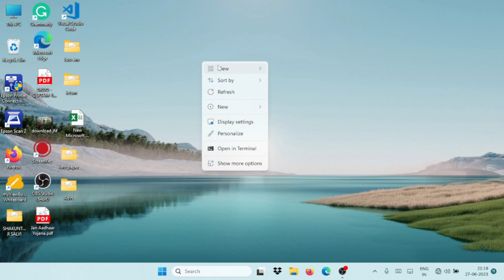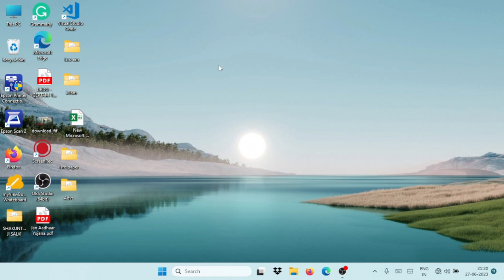How to Show Desktop Icons on Windows 11 | Windows 11 Missing Desktop Icons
How to Show Icons on the Desktop in windows 11: This is a tutorial on how to display missing desktop icons on Windows 11 PC or Laptop. You will also learn how to resize desktop icons on windows 11

If you want to show Desktop Icons on Windows 11, go to Start - Settings - Personalization - Themes. Scroll down a bit, and click on “Desktop icon settings".
You can then check the desktop icon to display on your desktop from the available icons which includes; This PC, My Computer, Recycle Bin, User's Files, Control Panel, Network, User

And if you have the following queries this video will be helpful:
👉 How to show user files on windows 10?
👉 How to show network icon on desktop?
👉 How do I show a desktop icon in Windows?
 👉 How do I make my desktop icons more visible?
👉 Where is the Show Desktop icon?
👉 Windows 11 show icons on desktop?
👉 How to show PC icon on desktop?
👉 Why are my desktop icons not showing?
👉 How to show control panel on desktop?

1. High-Quality Mic
2. Laptop
3. Wireless keyboard mouse
4. SmartPhone
5.USB Extension Cord
6. PC Monitor
7. Wireless Keyboard + Mouse
8.WiFi Adapter
9. Mobile Recharge